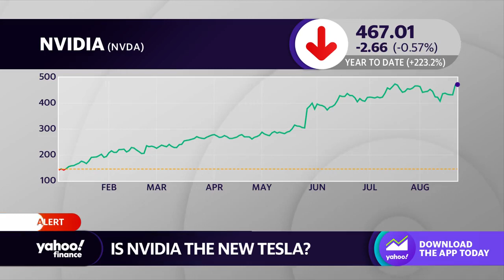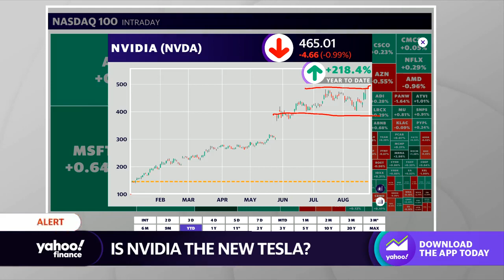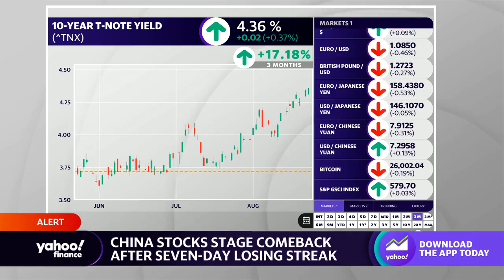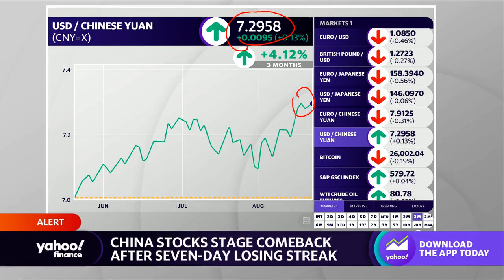Nvidia stock up over 200% this year, as it encroaches onTesla as a top stock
Yahoo Finance Markets Reporter Jared Blikre reports on chipmaker Nvidia (NVDA) compared to Tesla (TSLA) as a market leader.